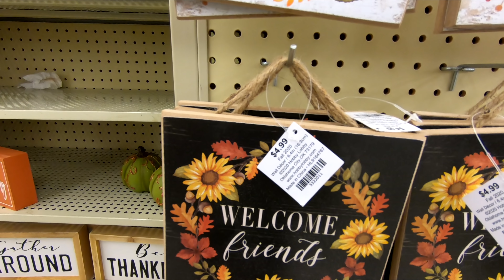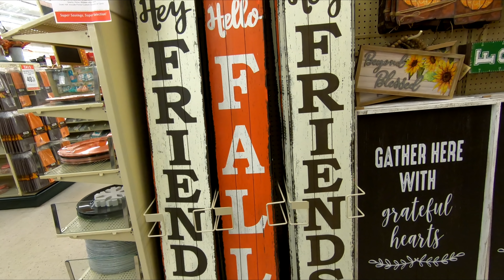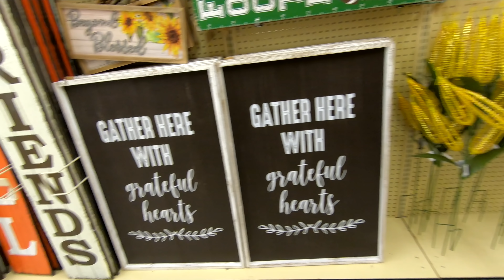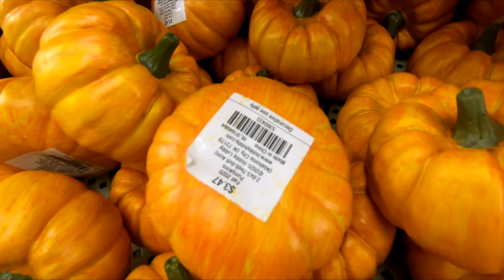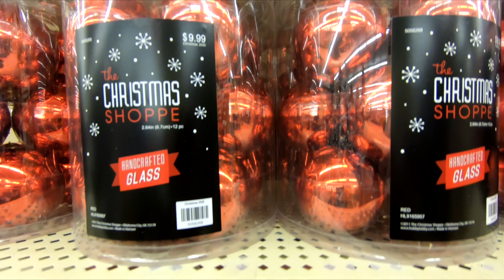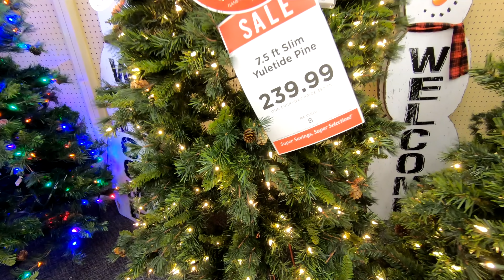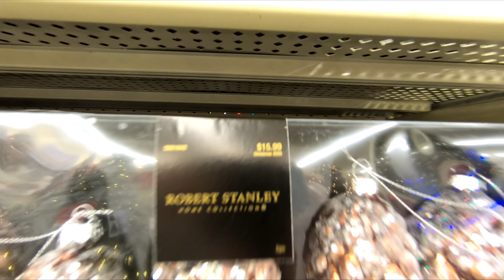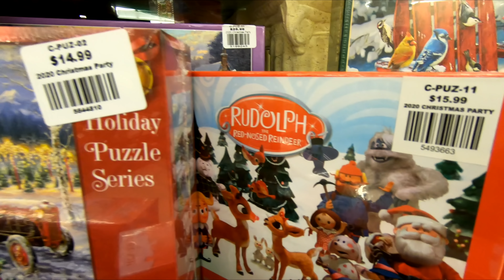HOBBY LOBBY FALL CHRISTMAS DECORATIONS HOME DECOR SHOP WITH ME SHOPPING STORE WALK THROUGH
CHRISTMAS ORNAMENTS SHATTERPROOF 72 COUNT ON AMAZON MODERN LEATHER SECTIONAL SOFA L SHAPE COUCH ON AMAZON Hobby Lobby Christmas 2020 and Fall 2020 with fall decor and Thanksgiving decor and harvest decor and Christmas trees and Christmas decorations and decor and ornaments and Santa Claus items and reindeer and snowman items and shatterproof ornaments and Christmas trees and wreaths and indoor and outdoor decorations and hobbylobby hobbylobbyshopwithme hobbylobbyshopping christmas hobbylobbychristmas shopping home shopwithme storewalkthrough and this shop with me or come with me shopping store walk through at the store in Morganville NJ or New Jersey which is like a Walmart or BJs or Costco or Big Lots or Sams Club or Target or IKEA or TJ Maxx and also Marshalls or HomeGoods and they also have home goods items like planters for plants and pots, furniture and chairs and baskets and tabletop decor, spring decorations and floral and flowers and vases and stem and stems and holiday seasonal decor and other items for the house to decorate and look nice and pretty and beautiful for spring time and summer and fall and winter and Christmas and filmed with my GoPro Hero 7 Black video camera and NJShoreBeachLife channel will have shop with me shopping store walk through videos from stores around the NJ or New Jersey shore area including Walmart, Target, IKEA, Home Goods, Marshalls, TJ Maxx, Burlington, Dollar Tree, Hobby Lobby and others and thanks so much for watching